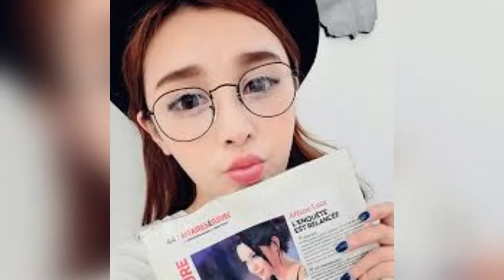15 Cute Selfie Poses for Girls...